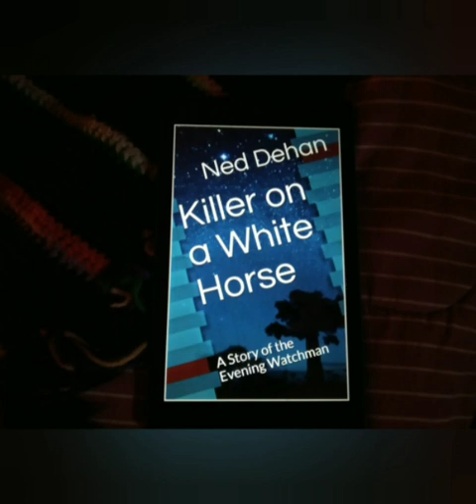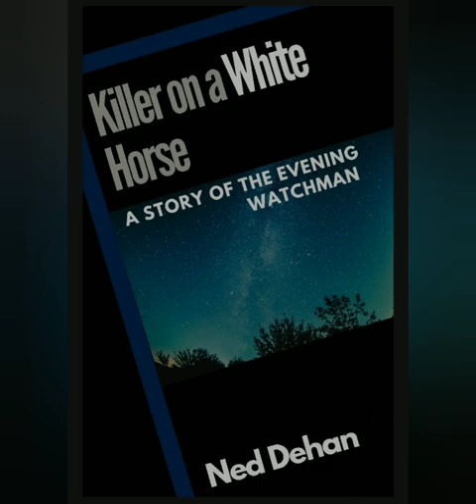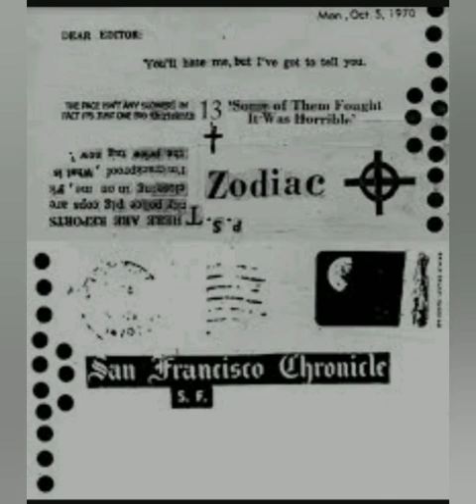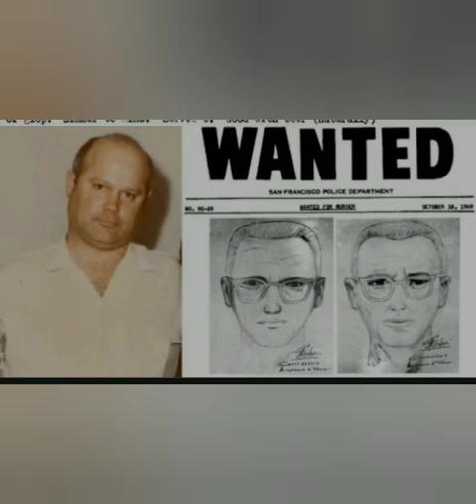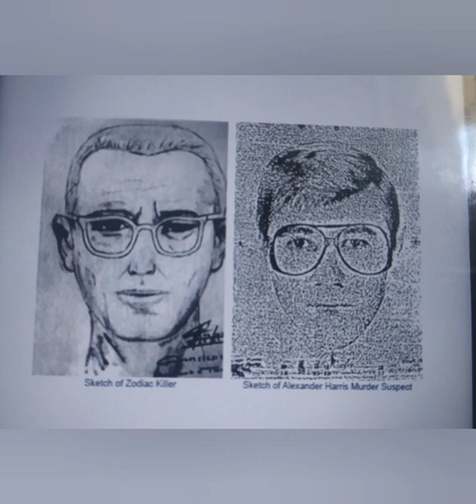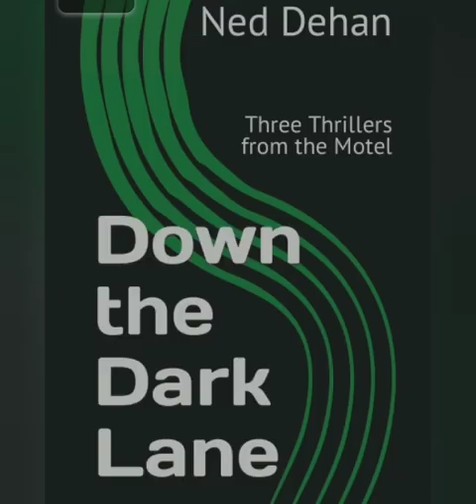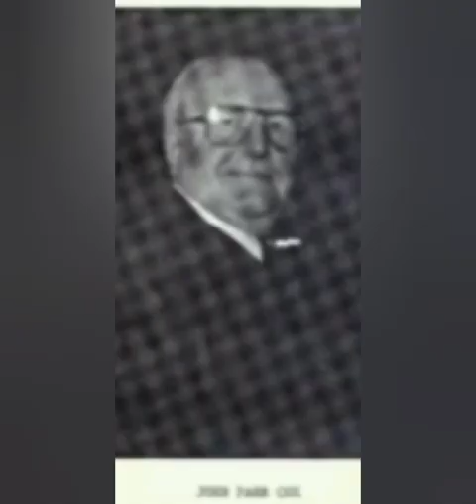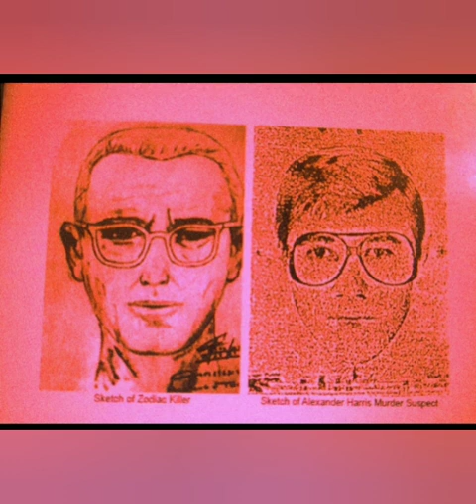Zodiac Killer News Report 03/13/2023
‌Raze Energy Drinks
‌Tshirts By TeeSpring
‌BBOR Shirt
‌Being Weird is Not a Crime Shirt
‌BBOR Zipper Hoodie
‌BBOR Pullover Hoodie
‌Buyers Choice : Special Edition Shirt
‌Download the Show for Free!